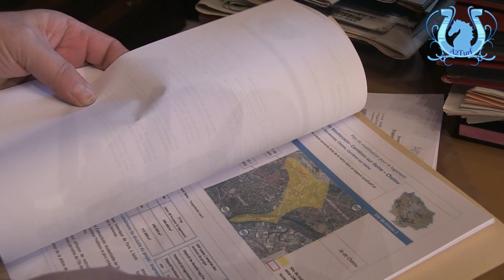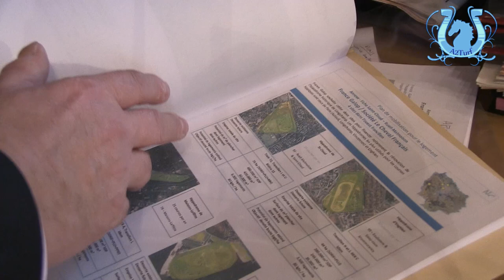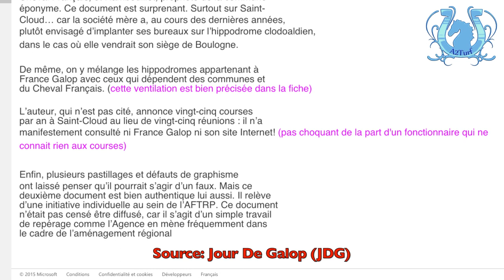Le Vice Président du Sénat, Hervé MARSEILLE, (re)met en garde le monde des courses - A2TURF.COM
Le sénateur-maire de Meudon et vice-Président du Sénat, Hervé MARSEILLE, nous a accordé une interview dans sa mairie ce jeudi.
Au menu : le dossier de l'hippodrome de Saint-Cloud.